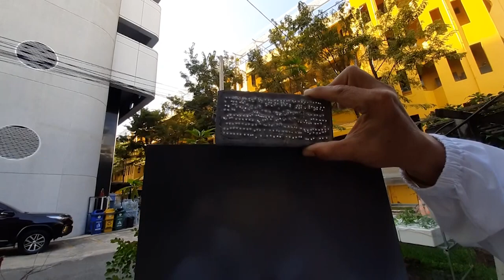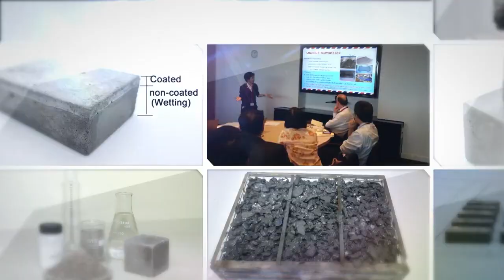นักวิจัยดีเด่นแห่งชาติ สาขาวิทยาศาสตร์กายภาพและคณิตศาสตร์ ประจำปีงบประมาณ 2567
ศาสตราจารย์ ดร.อุบลลักษณ์ รัตนศักดิ์  คณะวิทยาศาสตร์

Cr. Youtube : NRCT Official